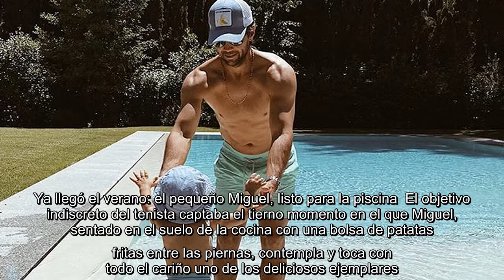✅ Miguel, el hijo de Fernando Verdasco y Ana Boyer, derrite a su papá con sus miradas de 'amor'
✍ Cuando hay hambre, nada es más importante en el mundo que el tentempié que tenemos delante. Por eso, Miguel, el hijo de Fernando Verdasco y Ana Boyer, disfruta como el que más de ese aperitivo con el que calmar a un estómago que ruge. Solo hay una persona que vive con más intensidad ese momento que el niño y es su padre, al que se le cae la baba viendo cómo mira completamente embelasado a sus patatas fritas. Con tan solo un año, el pequeño no deja de sorprender a sus mayores mientras descubre poco a poco las cosas más cotidianas.  Ya llegó el verano: el pequeño Miguel, listo para la piscina  El objetivo indiscreto del tenista captaba el tierno momento en el que Miguel, sentado en el suelo de la cocina con una bolsa de patatas fritas entre las piernas, contempla y toca con todo el cariño uno de los deliciosos ejemplares. "Me encanta el amor con que mira a sus patatas", escribía Fernando sobre la imagen que no ha dudado en compartirla con sus seguidores. No es la primera vez que el niño  ...